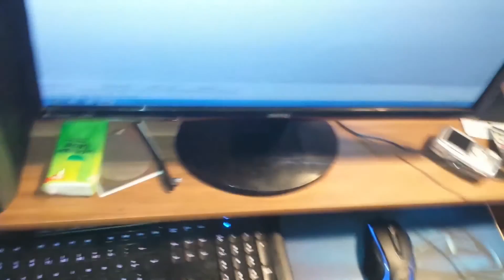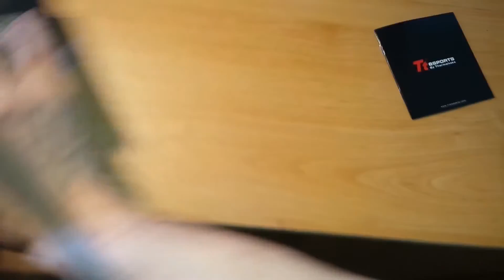Tt esports Meka - Unboxing und erster Test (w/ Titanfall)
Hooah, zusammen!

Heute ist meine Tt esports Meka von Thermaltake eingetroffen. Das nehme ich zum Anlass mein erstes Unboxing zu machen! Den ersten Test habe ich mit Titanfall gemacht. Ein sehr schnelles Spiel, in der jede Bewegung sitzen muss. Wie sich die Meka dabei schlägt? Seht selbst!

Viel Spass!

Outro music from YT-Libary -- „Opening Night"

Intro by:
Androplay + BCTReflecta

Intro by:
Androplay + BCTReflecta